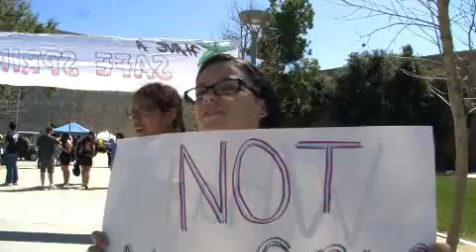CSF students protest in support of gay couples at proms - 2010-03-17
Students from the Queer Straight Alliance lend their support of proms accepting gay couples during a protest on the Cal State Fullerton campus. Video by Eugene Garcia, ocregister.com Published on 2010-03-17